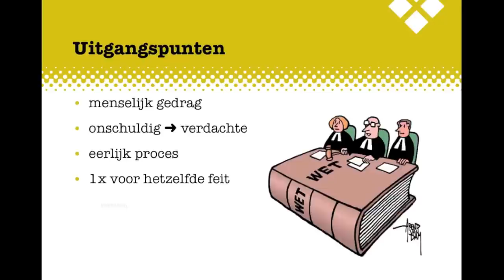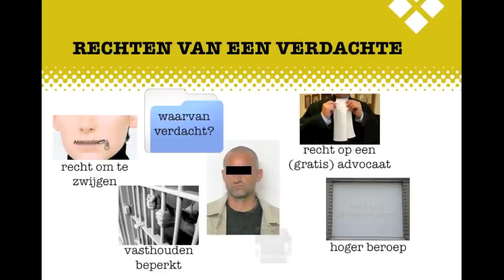Criminaliteit H5 BB Strafrecht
De uitleg bij het Examenkatern Criminaliteit BB, Hoofdstuk 5, Stafrecht